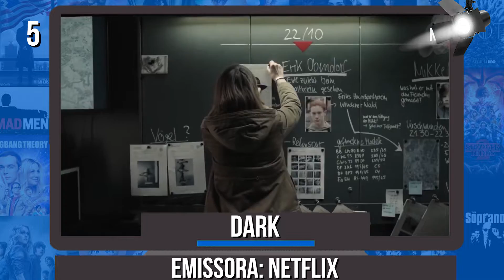25 CURIOSIDADES INCRÍVEIS DA SÉRIE "DARK" DA NETFLIX!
Fala galera do Youtube, beleza? No vídeo de hoje, irei trazer CURIOSIDADES, FATOS E SEGREDOS DA SÉRIE DARK, uma série ORIGINAL NETFLIX da Alemanha sobre VIAGEM NO TEMPO que é super incrível e vale muito a pena assistir!

Produzido por: Gabriel Barge
Editado por: Gabriel Barge
Apresentado por: Gabriel Barge